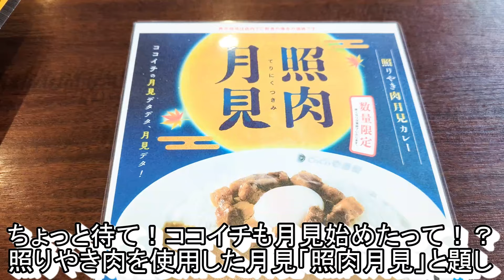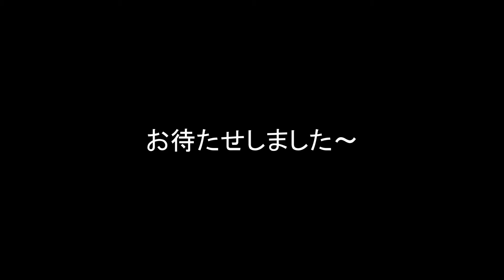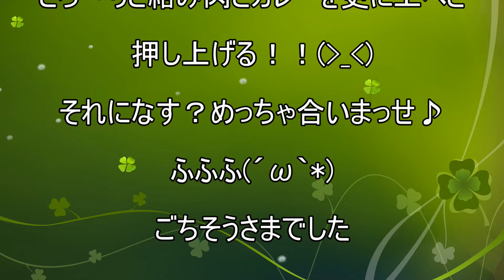【CoCo壱番屋】【照りやき肉月見カレー】【ハーフナス】【タルタルソース】【シーザーサラダ】【ココイチ】孤高なサラリーマンのランチ ４６０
ココイチで照りやき肉月見カレー(^^)/
まじかよ！ココイチでも月見やってるし！！(´ﾟдﾟ｀)
照りやき肉をふんだんに使用しその中心に半熟タマゴをどすん♪
それらを絡めて食べるカレーは。。。ねぇ？ふふふ(´ω｀*)
ハーフナスとタルタルソースも付けたよ(´▽｀)

今回のお店
CoCo壱番屋